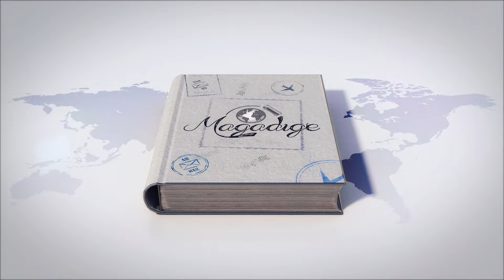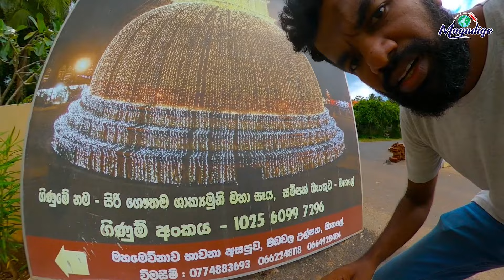මඩවල මහමෙව්නාව භාවනා අසපුව |How to treasure the relics of a stupa | sal tree | Shorea robusta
මහමෙව්නාව

මගේ මීලඟ ගමනාන්තය විදිහට මම තෝරාගත්තේ මාතලේ - මඩවල මහමෙව්නාව භාවනා අසපුව.ඉතින් මේ මහමෙව්නා භාවනා අසපු සංචිතයේ තවත් එක් අසපුවක්.මේ මහමෙව්නා භාවනා අසපු කිරිබත්ගොඩ ඤාණානන්ද ස්වාමීන්වහන්සේගේ අදහසකට අනූව යමින් ක්‍රියාත්මක වෙන්නක්.ඉතින් අපි බලමු මේ මඩවල මහමෙව්නා අසපුව.

මහමෙව්නාව භාවනා අසපුව යනු ගෞතම බුදුරජාණන් වහන්සේගේ ඉගැන්වීම් ඇසුරින් ආධ්‍යාත්මික දියුණුව ළඟා කර ගැනීම උදෙසා ථෙරවාදී දර්ශනය පදනම් කරගෙන පිහිටුවන ලද සෙනසුන් සංවිධානයකි. ඔවුන්ගේ ගේ අභිප්‍රාය වන්නේ (අසීමිත විමුක්තිය වන) නිවන් සුව ළඟා කර ගැනීමට අවශ්‍ය ලෙස මිනිස් සිත පිරිසිදු කර ගැනීමට ආධ්‍යාත්මික වශයෙන් සහය වීම යි."

මෙම සංචිතය ශ්‍රී ලංකාව පුරා විසිරුණු (සහ මෑතක දී පිහිටුවනන ලද කැනඩාවේ, ඇමෙරිකා එක්සද් ජනපදයේ හා ඕස්ට්‍රේලියාවේ ශාඛා ඇතළුව) බුදු දහම පැතිරවීම සඳහා වන අසපු 42 සමන්විත වේ.

මහමෙව්නාවේ නිර්මාතෘ මෙන්ම ප්‍රධාන යතිවරයා වන්නේ, බුදු දහමේ එකම ඉලක්කය වන: සියළු දුකින් අත් මිදීම (හෙවත් අමා මහ නිවන) පිළිබඳ සැම විටම අවධාරණය කරමින්, දේශීය මෙන්ම විදේශීය වශයෙන් බුදු දහම තත්‍ය ලෙස පැතිරවීමෙහි නියුතු වී සිටින පූජ්‍ය කිරිබත්ගොඩ ඤාණානන්ද ස්වාමීන්වහන්සේ ය.

දහමෙහි හැසිරීම

බුදු රජාණන්වහන්සේ ගේ ඉගැන්වීම අනුව මිනිස් උපතක් ලැබීම ම ඉතා දුලබ භාග්‍යයකි. බුදු දහම ගැන අසන්නට ද ලැබෙන වාසනාවන්තයින් කළ යුත්තේ අවසන් ඉලක්කය වන නිවන අරමුණු කර සිත දියුණු කර ගැනීමයි.

යමෙකු ට නිවන සාක්‍ෂාත් කර ගත හැක්කේ බුදු දහමට අනුකූලව හැසිරීම්න් අරි අට මග (ආර්ය අෂ්ඨාංගික මාර්ගය) නම් වූ ඒ උතුම් මග සම්පූර්ණ කිරීමෙන් පමණි. ආධ්‍යාත්මික වර්ධනයේ මුල් පියවරවල්: උදා. සෝවාන් (සෝතාපන්න) හා සකෘදාගාමී (සකදාගාමී), එදිනෙදා ජීවිතයේ වැඩ කටයුතු අතරේ වුව ද ළඟා කර ගත හැක.

දුකින් මිදීම (නිවන සාක්‍ෂාත් කර ගැනීම) උදෙසා මුල් ම පියවර බුදුන් වදාළ ධර්මය දැන ගැනීම යි. බුදු දහම ඉගැන්වීම, සාකච්ඡා කිරීම සහ එහි හැසිරීම සඳහා අනුබල දිම ආදී ලෙස, ඒ අරබයා මහමෙව්නාවෙන් කෙරෙන කාර්ය භාරය වැදගත් ය.

එමෙන්ම, නිවන් මගෙහි කොටසක් ලෙස ම සිහිය (සති) ප්‍රගුණ කිරීම ඇසුරින්, සමාධිය හා ප්‍රඥාව දියුණු කර ගැනීමෙ හි වැදගත් ම කොටස වන භාවනාව වැඩීමට ද මහමෙව්නාවෙන් පහසුකම් සැලසී ඇත.

අවධාරණය කෙරන වැදගත් ම කරුණක් වන්නේ: බුදු දහම හුදෙක් ජීවිතය දුක් සහගත බැව් පැවසීමෙන් නො නැවතී, එයින් මුළුමනින් ම අත් මිදීමේ මාර්ගය ද පෙන්වන බව ය.

Mahamevnawa

My next destination was Matale - Madawala Mahamevnawa Monastery. So this is another monastery in the Mahamevna Meditation Pool.This Mahamevna Meditation Monastery is functioning according to an idea of Kiribathgoda Gnanananda Thero. So let us look at this Madawala Mahamevna Monastery.

Mahamevnawa Meditation Monastery is a Saturnalian organization founded on the teachings of Gautama Buddha based on Theravada philosophy for spiritual advancement. Their purpose is to help spiritually purify the human mind of the need for Nirvana (which is infinite liberation). "

The pool consists of 42 monasteries spread throughout Sri Lanka (and branches in Canada, USA and Australia recently established) for the propagation of Buddhism.

The founder and chief Yativara of the Mahamevna is the Venerable Kiribathgoda Gnanananda Thero, who has always been instrumental in spreading Buddhism both locally and internationally, emphasizing the single goal of Buddhism: the liberation from all suffering (or Ama Maha Nibbana).

Behavior in Dhamma

According to the teachings of the Lord Buddha, human birth itself is a very rare blessing. Those who are lucky enough to hear about Buddhism should also develop their minds towards the ultimate goal of Nibbana.

One can attain Nibbana only by completing that great path called the Eightfold Path (Aryan Eightfold Path) in accordance with Buddhism. Early Steps to Spiritual Development: e.g. Sovan (sotapanna) and ascetic (ascetic) can be reached even in the midst of everyday life activities.

The first step towards liberation from sorrow (realization of Nibbana) is to know the Dhamma taught by the Buddha. The role of the Mahamevna in the teaching, discussion and support of Buddhism is important.

The Mahamevna also facilitates the growth of meditation, the most important part of the development of samadhi and wisdom, through the practice of mindfulness (sati) as part of the path of Nirvana.

The most important thing to emphasize is that Buddhism does not stop at simply saying that life is miserable, but also shows the way out of it altogether.